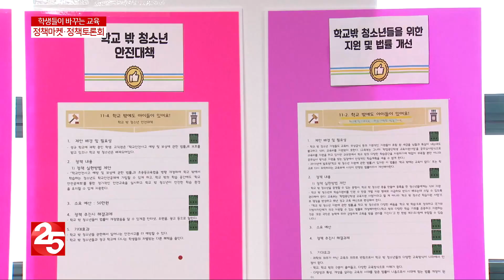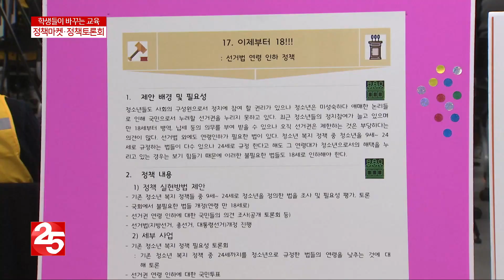학생들이 바꾸는 교육 ′정책마켓′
이재정 교육감이 기자간담회를 통해
올해 몽실학교에서 진행된 정책마켓과
학생들의 정책토론회 내용을 공유했습니다.
앞으로 학생들의 의견을 적극 수용해
학교민주주의를 확대해 나가겠다는 계획입니다.